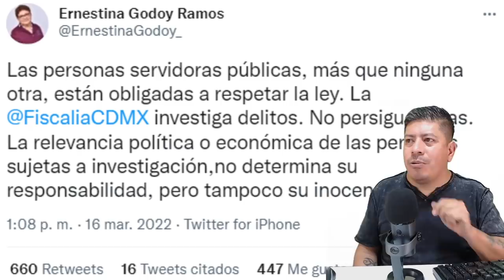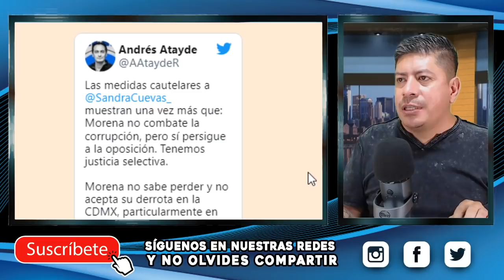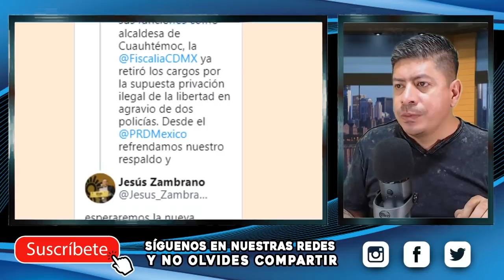¡HAY PRUEBAS! MONREAL SE DOBLA CON CLAUDIA SHEINMBAUM, FISCALÍA LE ARREGLA LA PLANA LO DEJAN CALLADO